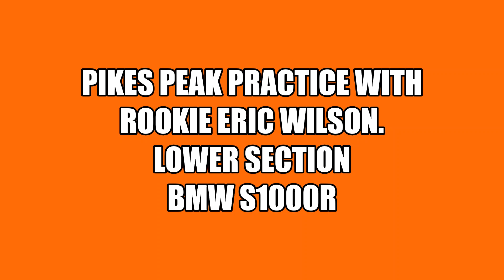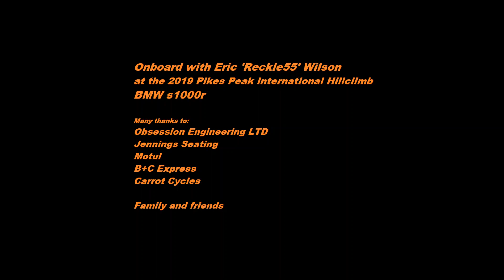Eric Wilson Pikes Peak rookie Lower section practice Large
Obsession Engineering presents team rider Eric 'Reckless' Wilson taking on the Pikes Peak International Hill climb. In this video you go onboard with Eric on his BMW s1000r as he practices the lower section of the course. Eric is a rookie to the event and due to a logistics issue was on road tyres for this session!